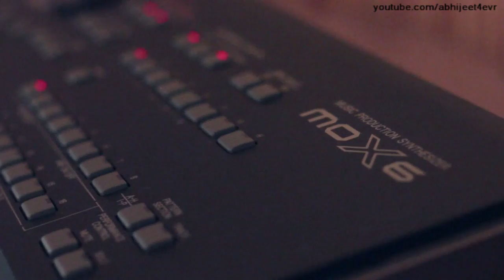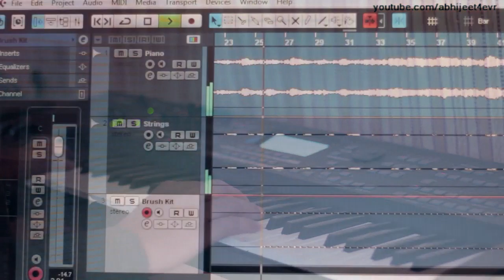Yaariyaan (Reprise) - Cocktail - Piano Cover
Abhijeet Daspatnaik 's rendition of the song Yaariyaan(Reprise) from the movie Cocktail (2012).
Performed on YAMAHA MOX 6: Grand Piano layered with Strings and Brush Kit Beats
Audio Recorded in Cubase AI5
Video Recorded in Canon 550D with 50mm F1.8 Prime Lens.